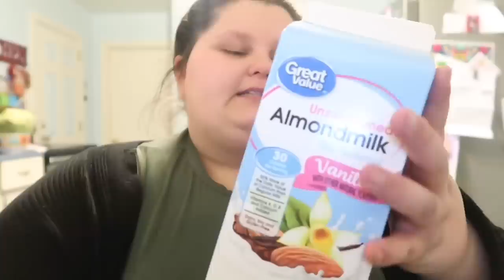grocery haul & rafe vlogging